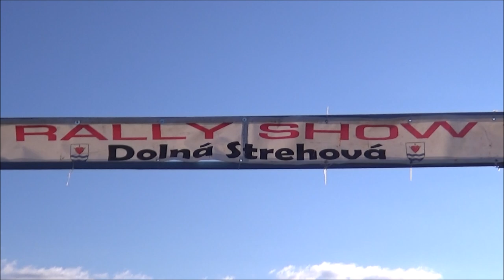Sliacan Dusan /PEUGEOT 106/ Dolná Strehová RALLY-SHOW (2021.09.18.)